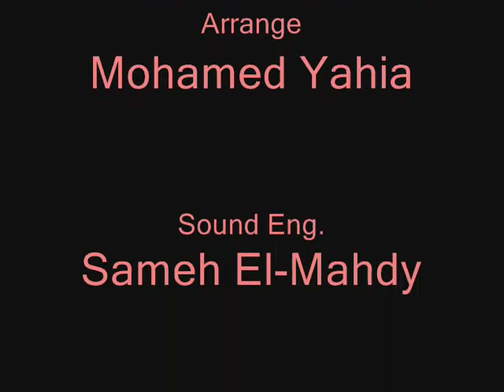Galal El-Atrouche ...... Le7ad Delwa2ty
Galal kan member f Koral saied darweesh f nady sporting ma3 doctor hassan el ba7r darweesh w 3'ana ma3 el qural 3ala el masra7 el romany w kaza dar thakafa w ebda3 fe Alexandria w 3'ana 3la el masra7 el kbeer fdar el opera el masria (Cairo) W sharek fil 7afla el 3amalha el qural fe Roma (Italia), w kan superstar 7aflet madraset el quds f ka3et el mo2tamarat maktabet eskenderia 2005,Kan super star el Graduation parties of college saint-marc 2005, el Quds american school 2005 with the super star yasser w kaman 2006 ma3 el super star Mohamed Noor,w 7afalat tanya keteeer.Gala Mo3tamad f eta7ad el eza3a wel television 2008 Galal By7awel ykoon 3ando carisma mo5talefa fil 3'ona w bey7awel ya2adem shakl Gdeed lel Music. Dih Aewel 2o3'neya sagelha Galal esmaha " L7AD DELWA2TY" ((Kalemat)):Hany el sheikh W ((Al7an)):Sherif Qassem W ((Tawzee3)):Mohamed Yehia W ((Handaset soot)):Same7 el Mahdy...w (((Directed By))): Ahmed Abd El-Moniem. For more info.